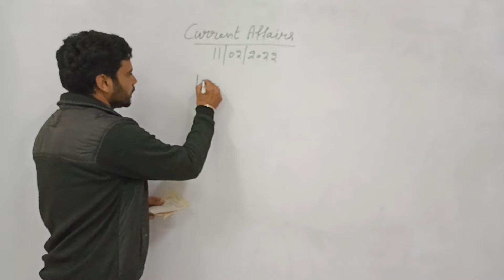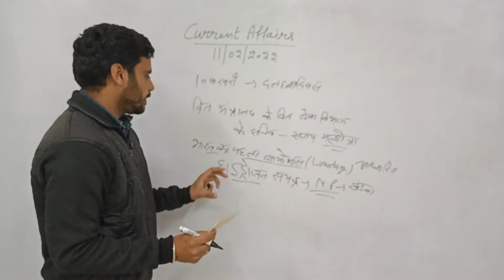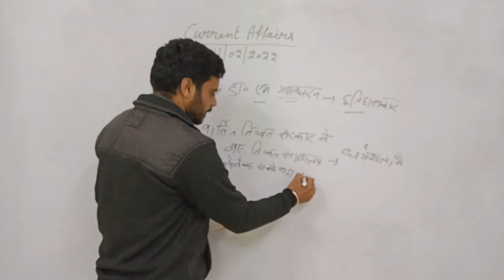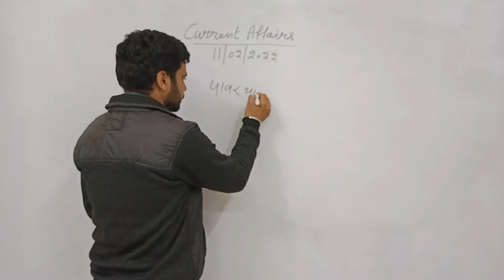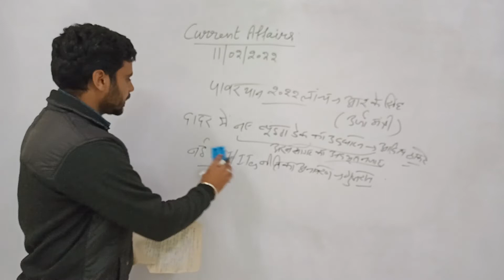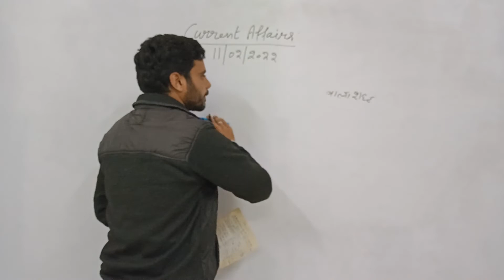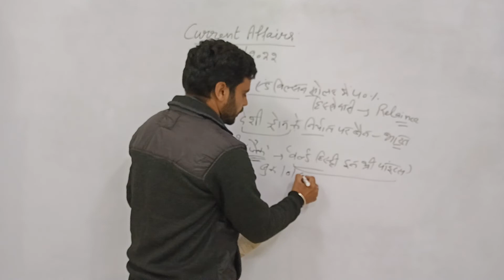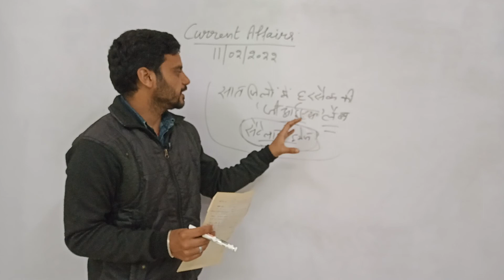current affairs today 11 February 2022 ll Nizu Classes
Nizu Classes determined to provide every helpful content to HSSC\SSC aspirant.
Fast revision of syallbus may help to reach your goal.We are creating a helping hand platform to needy student through online mode free of cost.

Current affairs daily provided by Nizu Classes bases on daily news updates.
current affairs
hssc patwari exam
hssc gram sachiv exam
current affairs cet exam
current affairs gram sachiv exam
current affairs patwari exam